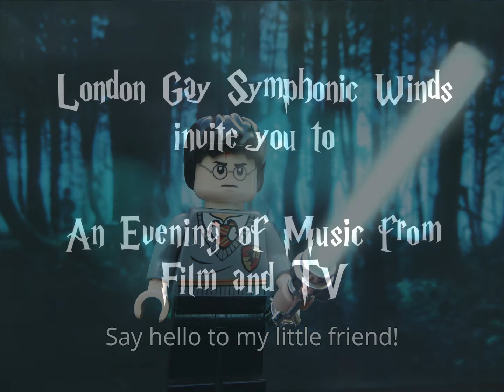LGSW Presents: 'Showdown in the Forbidden Forest'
The London Gay Symphonic Winds is proud to announce our Autumn Concert: an evening of Film and Television Music!

Featuring music from John Williams, Marvin Hamlisch, Danny Elfman, and many more! Tickets are £8 in advance and £10 at the door.